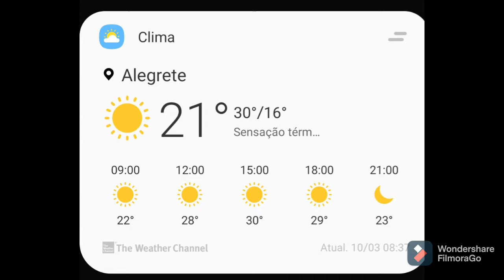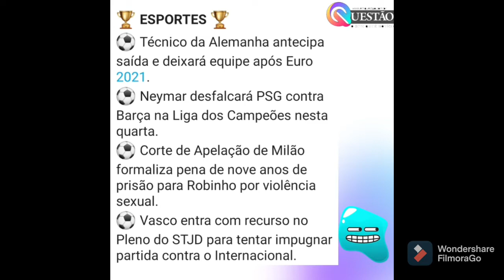PLANTÃO EM QUESTÃO IMPERDÍVEL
informação quente de Alegrete e "arredores"